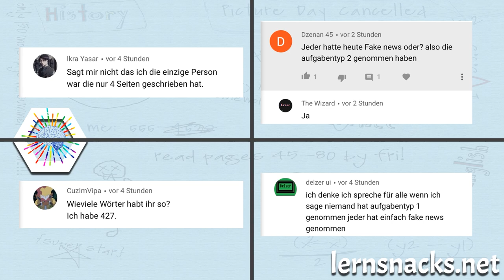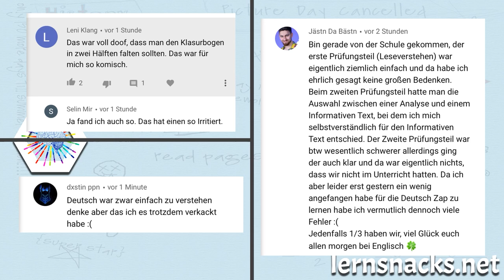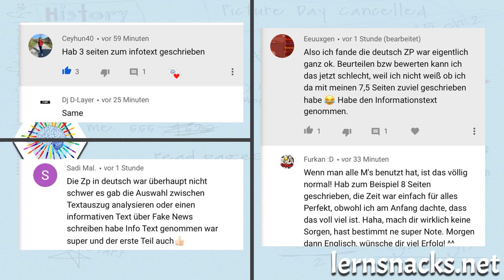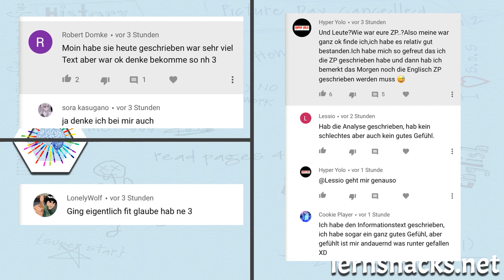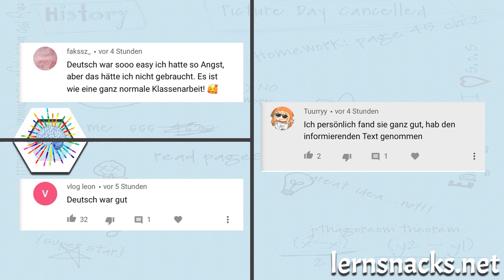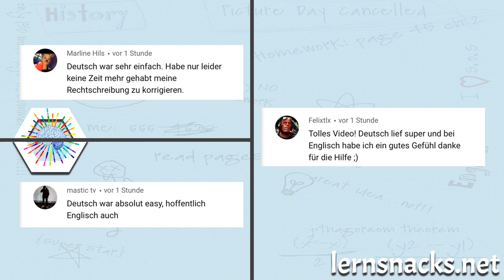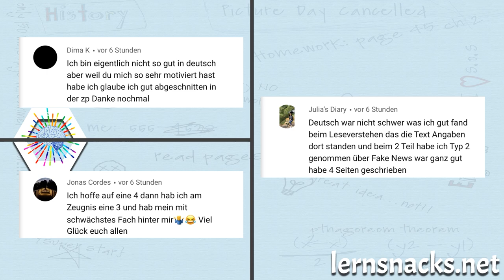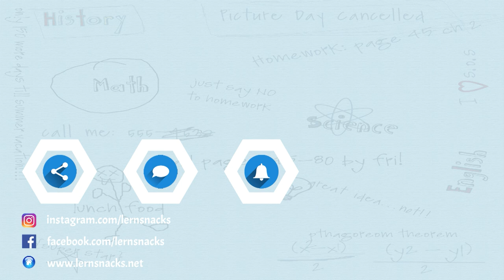ZP 10 Deutsch Reaktionen 2021 - So fandet ihr die Prüfung!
Vielen Dank für die vielen Kommentare.
Wenn euch die Musik nicht gefällt, macht euch eigene an. :-)
Hallo,